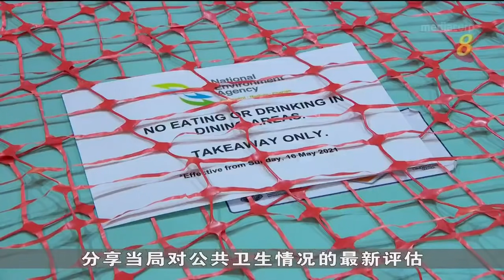【冠状病毒19】黄循财：新一轮防疫措施奏效 拟下周一说明之后的措施